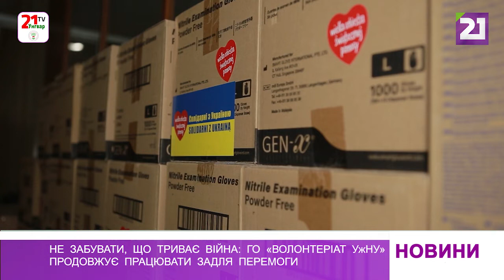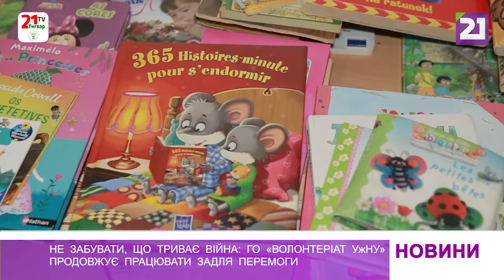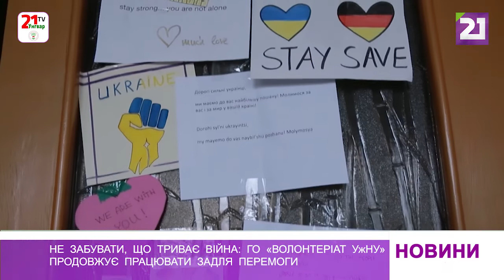Не забувати, що триває війна: ГО «Волонтеріат УжНУ» продовжує працювати задля перемоги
Війна не повинна стати звичкою чи опинитися на периферії нашої уваги. 130 днів бойових дій спонукають волонтерів тримати свою лінію допомоги та відгукуватися на нові потреби. Це й робить «Волонтеріат УжНУ», який на початку квітня став ГО. І тепер можливостей допомагати побільшало.

Крім того, «Волонтеріат УжНУ» оголошує безстроковий збір дитячих малюнків і листів, які посилюватимуть мотивацію військових та віру в перемогу. Приносити роботи можна з 8 до 17:00 на 1-ий поверх ректорату УжНУ й залишати у волонтерському хабі.